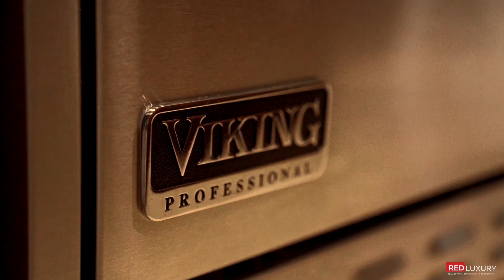Luxury Condo Living at it's Finest in Summerlin | Vegas Luxury Homes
9101 Alta Dr Unit 10, Las Vegas NV, 89031

One Queensridge Place Unit 10 - Offering An Elevated & Elite Lifestyle Experience With the Unique Charm of a European Boutique Hotel With a Plethora of Services & World-Class Amenities

Discover ultimate luxury finishes and accommodations within One Queensridge Place. Adorned with the elegance of pietra dura artwork, Venetian plaster and Jerusalem stone throughout, the tower welcomes residence with a castle-like feel as they enter into their breathtaking home in the sky. The artistry continues into Unit 10 with a spacious great room floorplan framed with custom built-ins and large wall-to-wall, north-facing windows. The master suite features a custom walk-in closet and opens to an expansive 88 sqft terrace overlooking Tivoli Village, the Strip and a romantic courtyard garden below. Spa-like master bathroom offers an oversized jetted tub, steam and rain shower with plenty of natural light highlighting the elegant double sink vanity. Other bonus features include Viking appliances, Bosch washer/dryer, premium wine cooler and a private oversized 2-car garage with storage.

Filmed By: Red Luxury Real Estate, Marketing & Productions